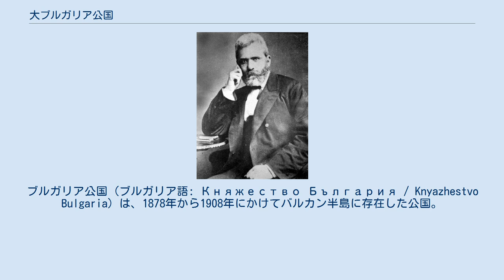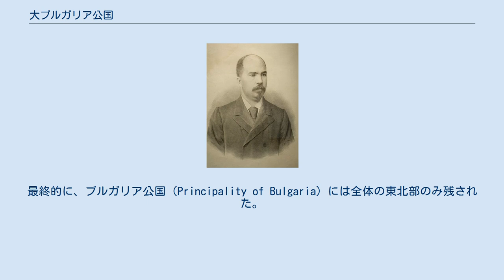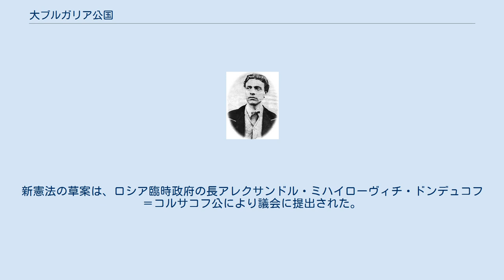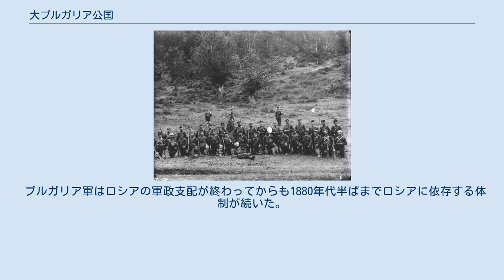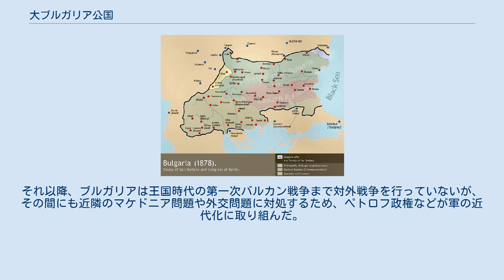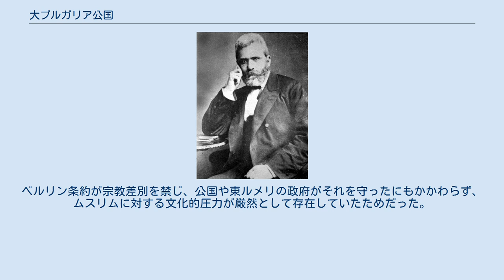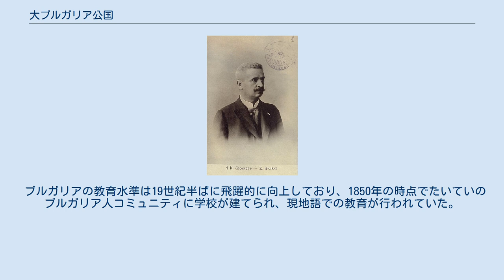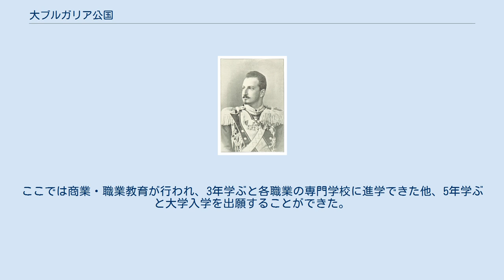大ブルガリア公国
ブルガリア公国 (ブルガリア語: Княжество България / Knyazhestvo Bulgaria）は、1878年から1908年にかけてバルカン半島に存在した公国。
露土戦争の結果として1878年3月に結ばれたサン・ステファノ条約により、オスマン帝国の宗主権下で広範な自治権を有する自治公国として成立した。
 当初は現代のブルガリアにあたる地域を中心にバルカン半島南東部に広大な領土を約束されていたが、同年7月のベルリン条約における国境再画定で大幅に領土を削減された。
ドイツのバッテンベルク家から招かれた初代ブルガリア公アレクサンダルは1885年にオスマン帝国の東ルメリ自治州を獲得してブルガリア再統一をほぼ達成し、セルビア公国の侵攻も撃退したが、こうした動きをバルカン半島の安定に対する脅威と見なしたロシア帝国の圧力を受け1886年に退位した。
二代目のフェルディナントはザクセン＝コーブルク＝コハーリ家（サクスコブルクゴツキ家）から招かれ、1896年にロシアとの関係修復と各国からの即位承認を獲得し、独裁体制を敷いた。
 1908年にオスマン帝国で青年トルコ人革命が起きた混乱に乗じて、フェルディナントはオスマン帝国からの完全独立を宣言してブルガリア王を名乗り、ブルガリア王国が成立した。
 1393年に第二次ブルガリア帝国が滅ぼされて以降、ブルガリアは独自の国家を失い、500年近くにわたるオスマン帝国の支配を受けた。
オスマン支配下のバルカン半島のキリスト教徒はミッレト制により保護されつつも、ムスリムやギリシア人からの差別を受けた。
その中でも信仰するブルガリア人は、オスマン帝国の中枢に近くヨーロッパ領における要となる地理的要因などのために、最も強くイスラーム化への圧力を受けた。
一方で、ブルガリア人の多くが隔離された小村で生活してたこともあり、実際にムスリムに改宗する者は少数にとどまり、ブルガリア語や習俗などの伝統は生き残った。
修道士がブルガリア各地に学校を開設したり、古い聖人伝の写本を作成したりした動きもブルガリア人のエスニック集団としてのアイデンティティを維持するのに役立ったが、後世のナショナリズムの勃興や国家独立運動に直接つながることはなかった。
 オスマン帝国の衰退が進む18世紀、ブルガリア人の「民族復興運動」が出現した。
少数の「覚醒者」がブルガリア文学とブルガリア史の復活を試みる文化復興運動から始まり、次第にオスマン帝国内で特権的地位を持つギリシア人にも比肩ないし優越し得る歴史を持つブルガリア民族と祖国の存在が主張されるようになった。
さらに19世紀にかけて、経済、社会、政治の広範な面でオスマン帝国の支配を打ち破る変化が生まれ、運動の目的は文化復興から民族復興へと発展していった。
1820年代には多くのブルガリア人留学生がロシアやプラハに留学し、また1821年に勃発したギリシア独立戦争に参加して西欧思想に触れた者もいた。
彼らはブルガリアに戻ると学校開設や教育に力を入れ、その結果19世紀中盤までにブルガリア語を含む民衆教育が整備された。
またブルガリア内でもオスマン帝国の衰退と産業育成政策の恩恵を受けたブルガリア人商人や製造業者が、教育や公共施設への投資に富を注ぎ込んだ。
こうしてブルガリアの知的水準が急速に上昇するとともに、新たに形成された知識階級とその出身地である農村が緊密に結びついたことで、19世紀後半の民族独立の基盤が形成された。
 ブルガリアの革命指導者ヴァシル・レフスキ。
ブルガリア各地に秘密組織のネットワークを築き、その後の運動に大きく寄与したが、1872年にオスマン当局に逮捕され、翌年処刑された。
 オスマン帝国支配に対する武力闘争も、19世紀半ばからバルカン半島全体で激化していた。
1860年代、ゲオルギ・ラコフスキ率いるブルガリア軍団やブルガリア秘密中央委員会などの秘密結社が組織されて武装闘争を展開し、短命ながらブルガリアの政治的解放を目指す革命運動の先鞭をつけた。
その中から出てきたヴァシル・レフスキ、リュベン・カラヴェロフ、フリスト・ボテフらによるブルガリア革命中央委員会が1870年に設立され、再編を繰り返しながら地下活動を展開した。
 1875年のボスニアにおける反乱や1876年のセルビア・オスマン戦...